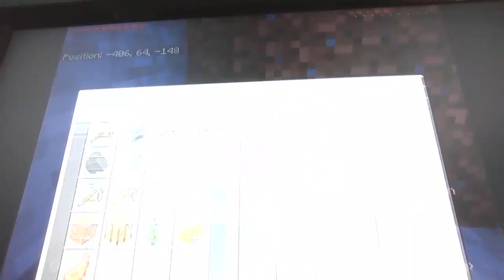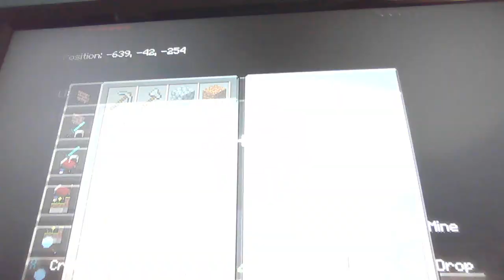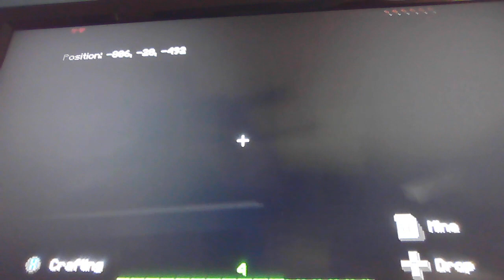Minecraft video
idk